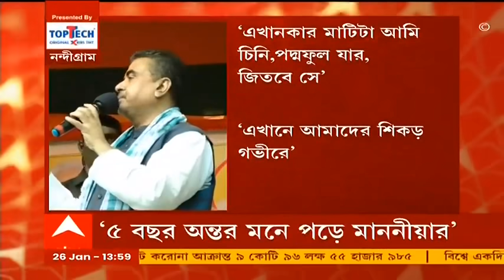'নন্দীগ্রামের বামপন্থী নেতাদের সঙ্গে অন্যায় হয়েছে, তাঁদের পাশে আছি', মন্তব্য Suvendu Adhikari-র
প্রজাতন্ত্র দিবসে নন্দীগ্রামে কৃষকদের সঙ্গে মধ্যাহ্নভোজ সারেন বিজেপি নেতা শুভেন্দু অধিকারী। তার আগে নন্দীগ্রাম ২ নম্বর ব্লকের শিবরামপুর থেকে ঢোলপুকুর বাজার পর্যন্ত কৃষি আইনের সমর্থনে পদযাত্রা করেন এই বিজেপি নেতা। এরপর বিরুলিয়া গ্রামে কৃষক পরিবার থেকে শস্যদানা সংগ্রহ করে স্থানীয় একটি স্কুলে সকলের সঙ্গে মধ্যাহ্নভোজ সারেন নন্দীগ্রামের প্রাক্তন বিধায়ক। এরপর ভগবানপুরে জনসভা করেন শুভেন্দু।
দুটো কেন, একটা জায়গায় দাঁড়ান। নন্দীগ্রামের ১৪টি এলাকায় ভো কাট্টা করে দেব। ভোট পেতে পারেন ৩টি এলাকায়। নন্দীগ্রামের জনসভায় মমতা বন্দ্যোপাধ্যায়কে চ্যালেঞ্জ শুভেন্দুর।
বামপন্থীদের উদ্দেশেও এদিন বার্তা দেন শুভেন্দু। তিনি বলেন, ‘বামপন্থীদের সঙ্গে অন্যায় হয়েছে। আমি আপনাদের পাশে আছি। আমি ভেদাভেদের রাজনীতি করব না।’